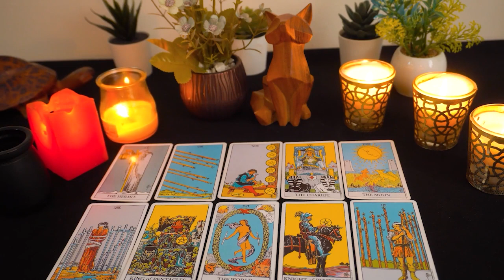CANCER 💘 THIS IS IMPORTANT!!! YOU NEED To Know THIS Before...They Return!!!🔮👀